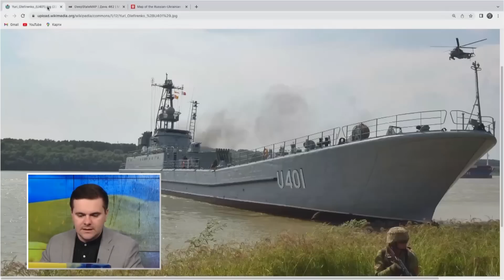31 травня 462 день війни / Огляд карти бойових дій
Найважчі бої між українськими захисниками та російськими загарбниками тривають на Сході нашої держави. Водночас у різних містах Росії час від часу з'являються повідомлення про "невідомі безпілотники". Ведучий Андрій Дрозда розповів детальніше.